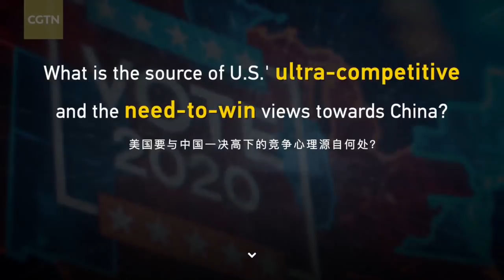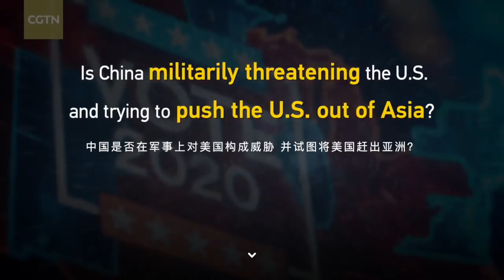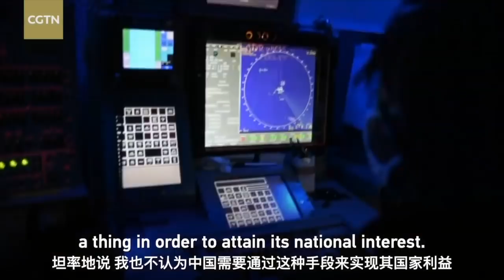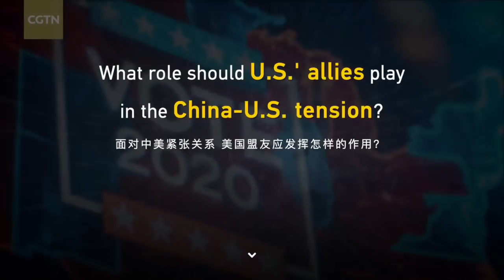U.S. Election Breakdown: U.S. fails to come to grips with reality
The 2020 U.S. presidential election is a once-in-a-lifetime event to watch. CGTN is inviting scholars from U.S. think tanks and universities to break down the election and share their views on its various aspects. This is part one of the series, with Michael D. Swaine discussing the tumultuous China-U.S. relationship and its role in the election. Dr. Swaine is a senior fellow at the Carnegie Endowment for International Peace and one of the most prominent American analysts in Chinese security studies. Formerly a senior policy analyst at the RAND Corporation, Swaine is a specialist in Chinese defense and foreign policy, China-U.S. relations, and East Asia international relations.